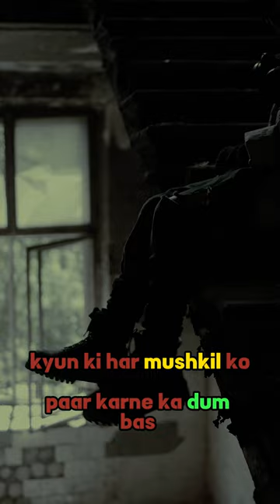Eagle Ki Tarha Sochoo.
🌟 Welcome to a world of inspiration and motivation Knowledge! 🔥

Youtube Shorts
The Paintonic
the paintonic